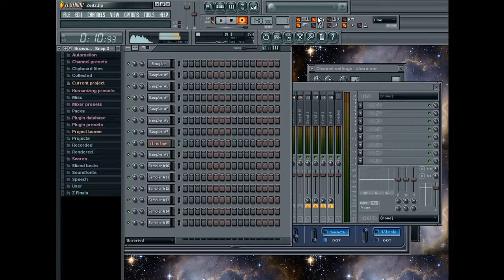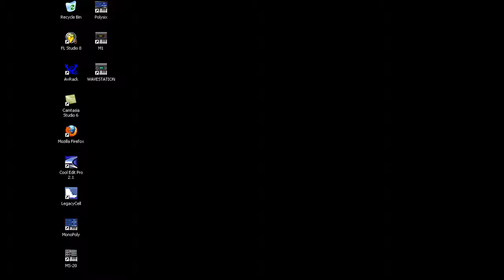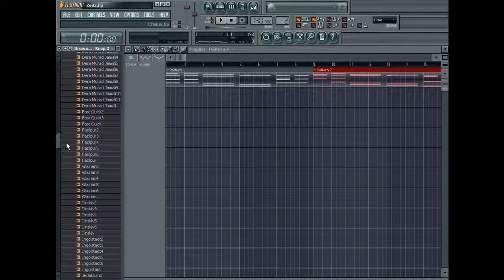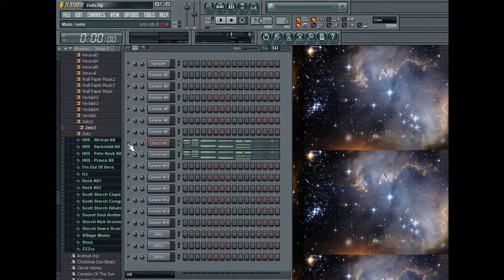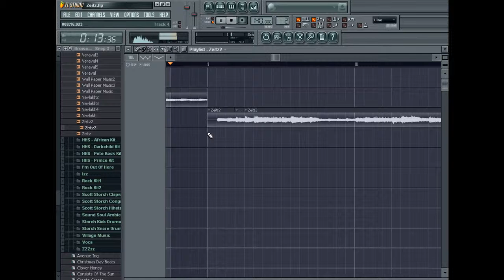The Making Of Zeitz Part I